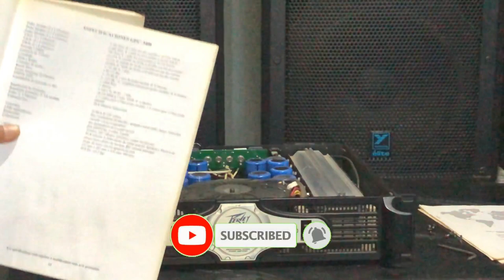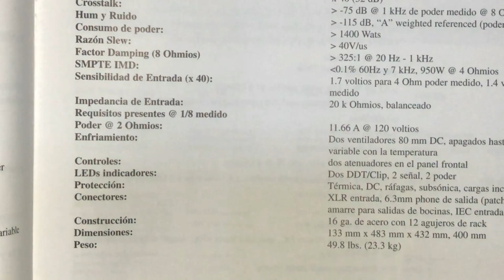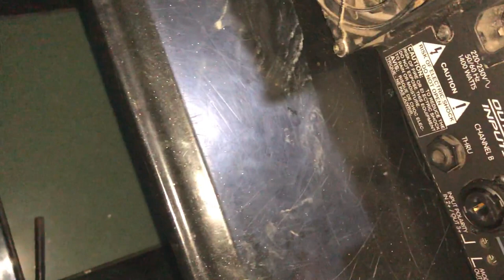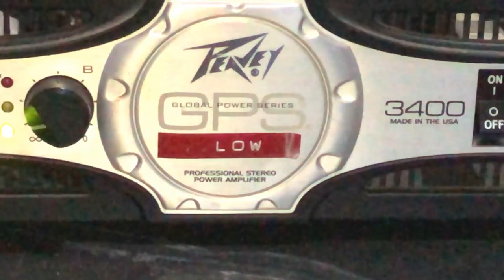BEDAH POWER AMPLIFIER PEAVEY GPS 3400 ORI USA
Selamat berjumpa kembali dengan rudy sound system, kali ini kita akan meriview power amplifier peavey gps 3400, yuk ikuti terus video sampai selesai .  Kami menyajikan lagu pop, dangdut koplo, rhoma irama, jaranan, ska, reggae, jazz dll semoga terhibur.